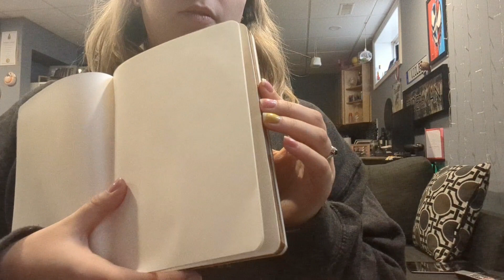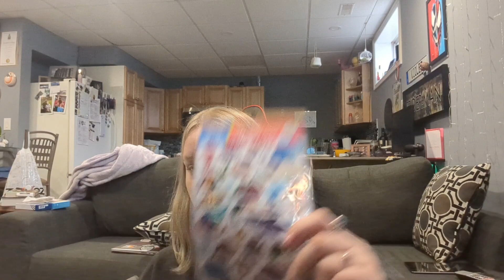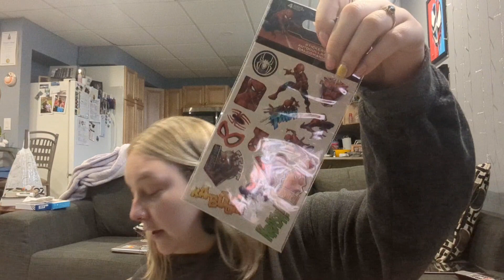March 10-11/23 - back to reality